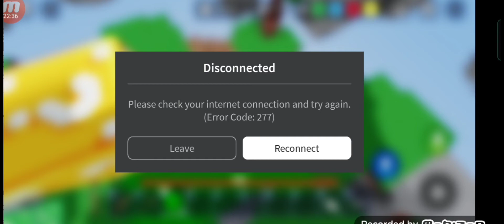Update baru kat roblox bedwars☺️-Roblox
Stay Vibelouss